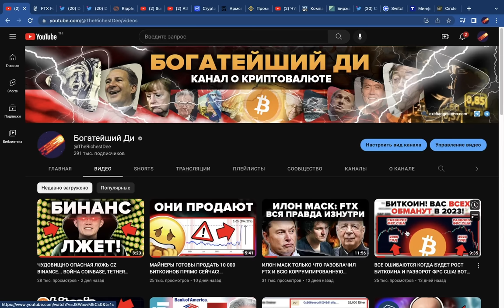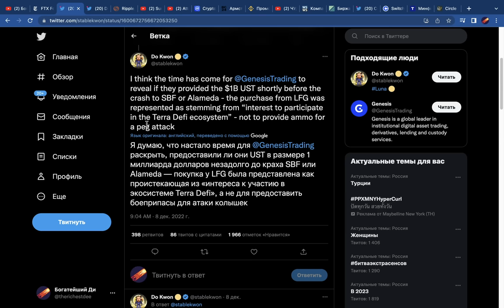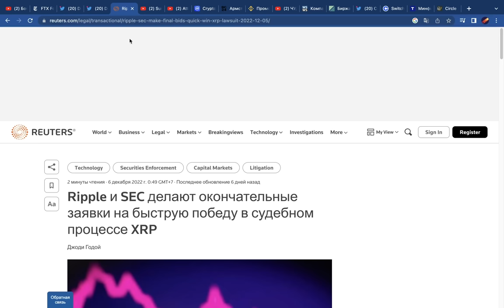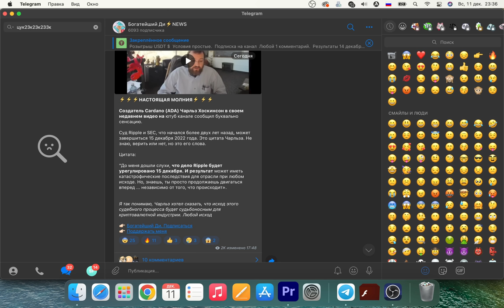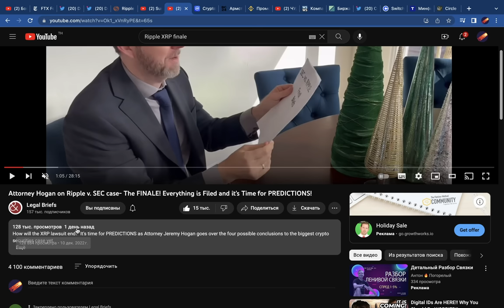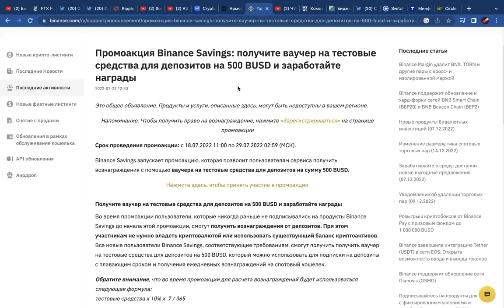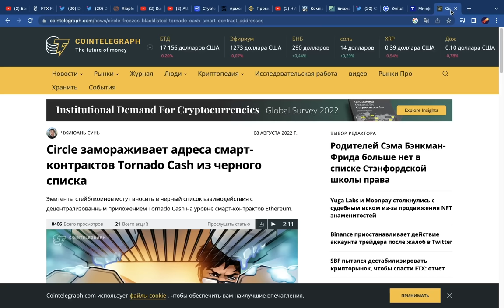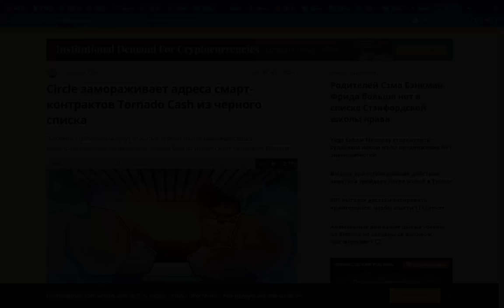RIPPLE XRP ФИНАЛ 15 ДЕКАБРЯ? FTX УНИЧТОЖИЛ TERRA LUNA И TERRA UST! USDC - ЦИФРОВОЙ ДОЛЛАР?..